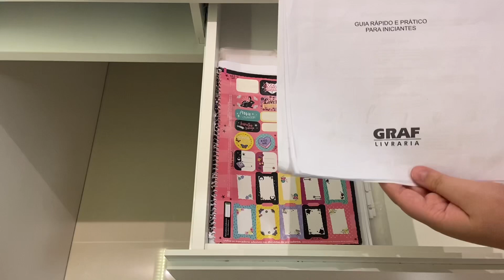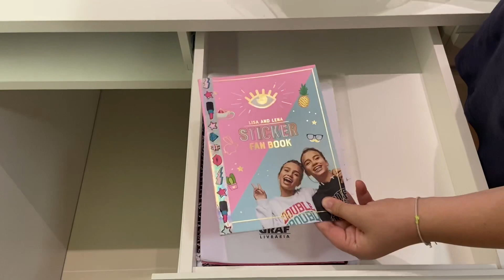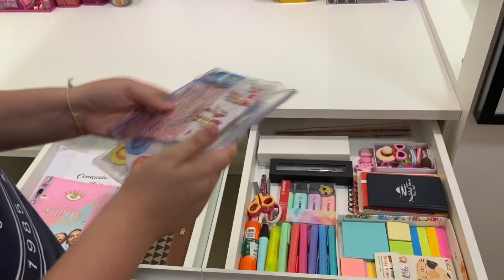ORGANIZANDO MINHA ESCRIVANINHA| Material Escolar 2020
Oii gente!
Um feliz ano novo a todos, no primeiro vídeo de 2020 eu organizo minha escrivaninha com meus materiais escolares do 7º ano, assistam, compartilhem com seus amigos, deixem o seu like e se inscrevam no meu canal
beijos ❤️